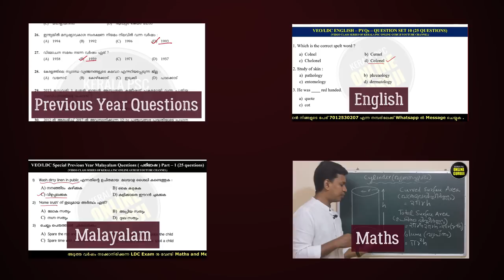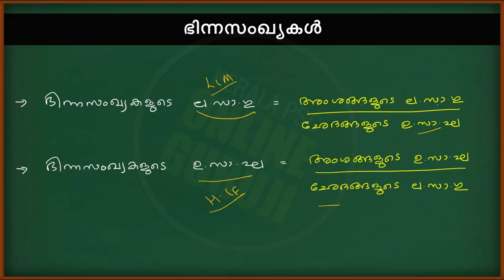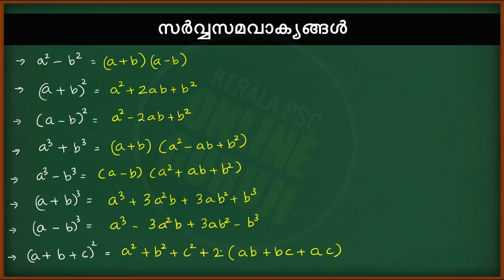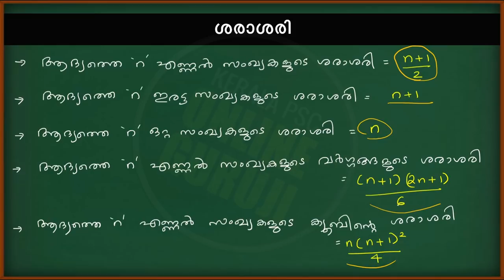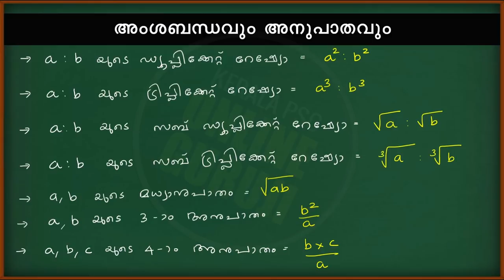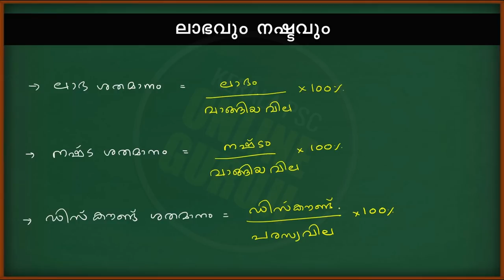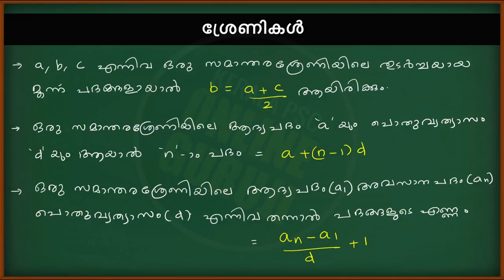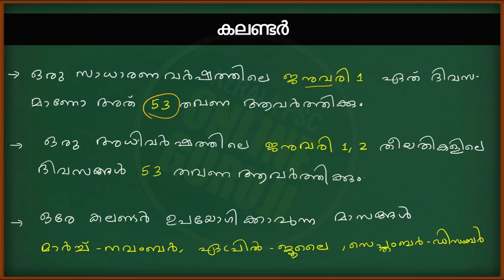LDC Maths || ഉറപ്പായും അറിയേണ്ട എളുപ്പവഴികള്‍ 😍✌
In this video we are discussing the most important maths equations and short tricks for upcoming LDC exam conducted by Kerala PSC.

☘️LDC 2020 Exam നു വേണ്ടി ഇതുവരെ ചെയ്ത Free Classes☘️

ldc previous year question
ldc maths
ldc maths short cuts
ldc 2020